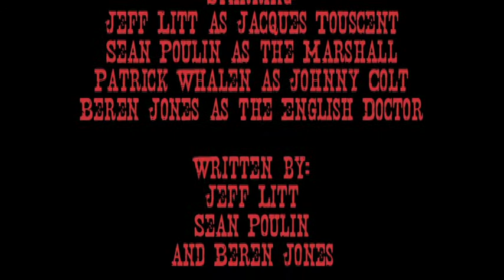The Hunt for the Basterd Johnny Colt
A short film we made for a film genres class at UConn.  We obviously chose the best genre available and did our best to make central Connecticut look vaguely like the Old West, but with no budget, well, we're not miracle workers.

The music is from the Red Dead Redemption soundtrack.